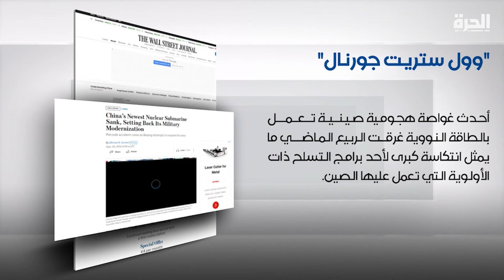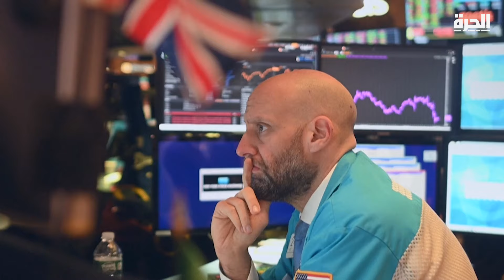بلينكن يشدد على أهمية التوصل إلى اتفاق لوقف إطلاق النارفي لبنان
مع استمرار القصف المتبادل بين إسرائيل وحزب الله، بلينكن يشدد على أهمية التوصل إلى اتفاق لوقف إطلاق النار، ويقول إن  المزيد من التصعيد سيجعل الوضع أكثر صعوبة.

حمل تطبيق "الحرة كونيكت" للتلفزيونات والهواتف الذكية:

أمازون فاير